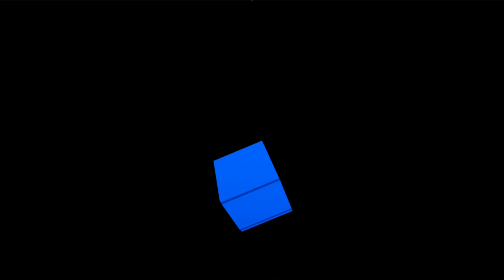“Indovina l’età” CHALLENGE - CRI vs SONZO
“Indovina l’età” challenge CRI vs SONZO! Chi vincerà?